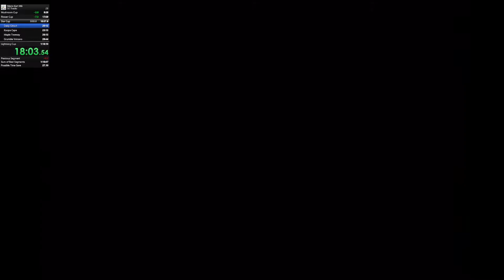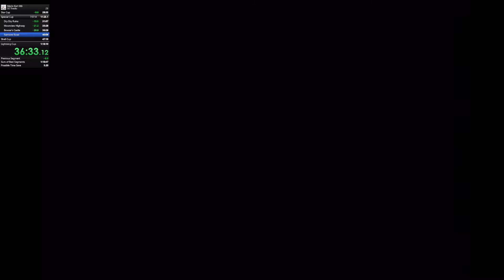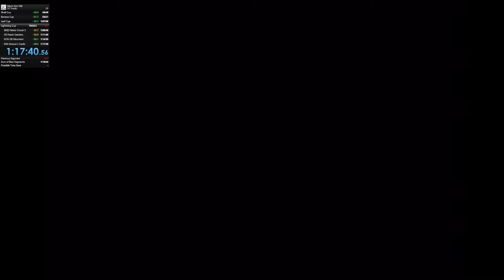Mario Kart Wii 32 Track/Nitro(No Items or Skips) Speed run PB Total time 10335852 and Nitro 3228084